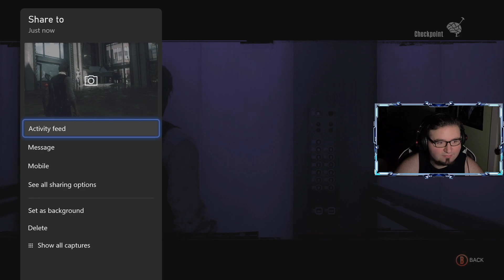The Evil Within: Playthrough Ch.11 [1/2]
"For Snipets or Highlights From my Videos that im uploading."